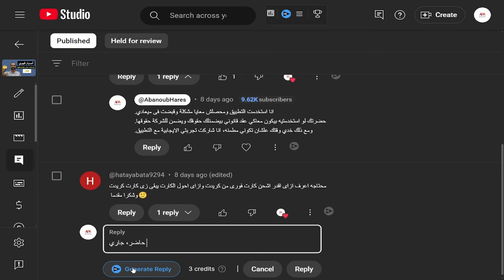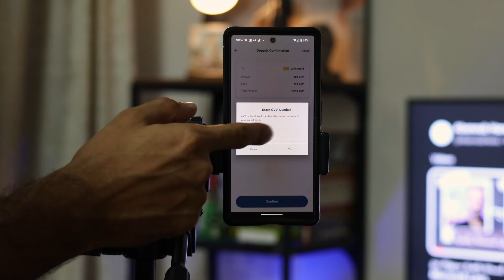طريقة شحن كارت فوري الأصفر بالكارت الائتماني وخدمة فوري تقسيط بالتفصيل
أهلاً بيكو! في الفيديو ده هنتكلم عن إزاي تشحن كارت فوري الأصفر باستخدام الكارت الائتماني وكمان إزاي تشترك في خدمة فوري تقسيط. هنعرض الخطوات بطريقة سهلة وبسيطة عشان تقدروا تستفيدوا من كل الخدمات دي بسهولة.
لينكات مهمه:
اكتشف أسرار فوري وكارت فوري الأصفر - خدمات مش هتصدقها

اللي هنتكلم عنه في الفيديو:
إزاي تشحن كارت فوري الأصفر بالكارت الائتماني.
خطوات الاشتراك في خدمة فوري تقسيط.

كلمات دلالية:
شحن كارت فوري
كارت فوري الأصفر
فوري تقسيط
شحن الكارت الائتماني
إزاي تشحن كارت فوري
خدمات فوري
الدفع الالكتروني
فوري مصر
فوري خدمات
طريقة شحن كارت فوري

انا ابانوب حارس بحب اي حاجة ليها علاقة بالتصوير كان نفسي اكون فوتوجرافر ولقيت انى ممكن اكون مرتبط شوية
بالمجال دا لو بدأت اصور فيديوهات اشارك بيها معلومة اعرفها بنك_الحظ او حتى اشارك بيها شغفي في اي حاجة تانية